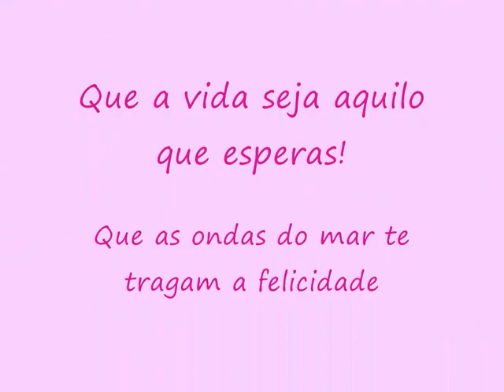Parabéns princesa Francisca!